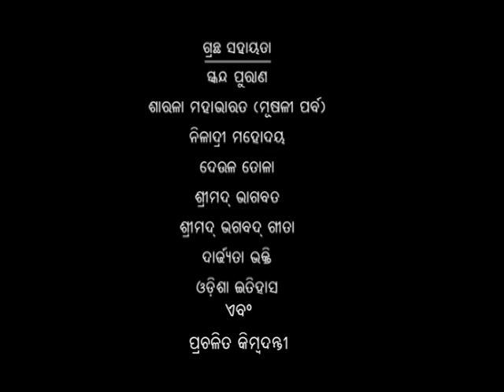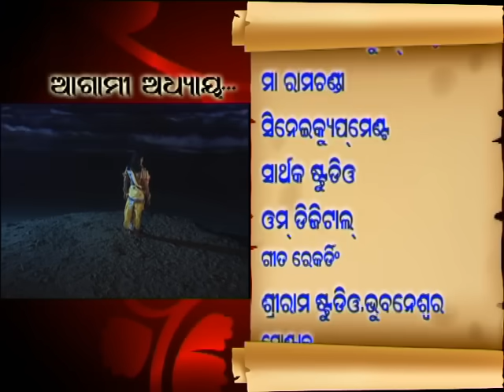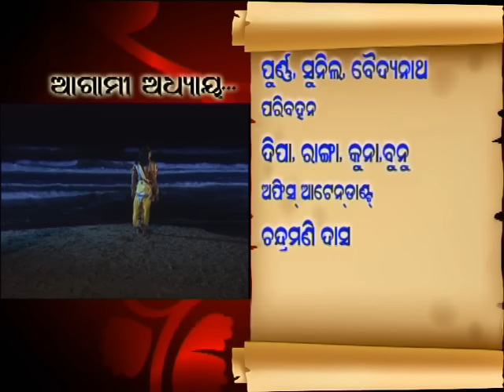Shree Jagannath | Episode 46 | Epic Story | Oriya Devotional | Lokdhun Oriya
Shree Jagannath - Episode 46 - Epic Story - Oriya Devotional
History of Jaganath Puri -- Shree Jaganath